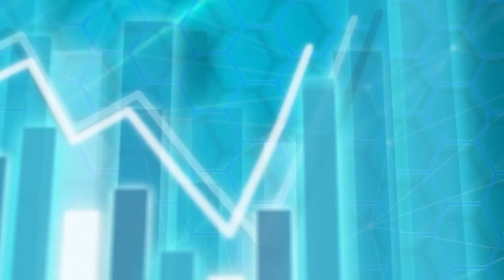【股壇C見 】政圈傳CY被欽點 施永青談特首條件︱西方如何透過法官辭職打擊香港？ （上）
本地疫情似有放緩迹象，但每日仍有數以千計確診新症，有傳特首選舉會再延期，並已篤定下任特首會由前特首梁振英擔任，中原集團創辦人施永青認為不會再延期，因為選特首選委都只有一千多人，傳播風險不算很大，至於前期的宣傳工作可以改在線上進行。至於有人已被「欽點」為下任特首的傳聞，施永青指可信性低，相信中央都不想這麼快篤定，如果已篤定，選舉就變得無意義。被問到怎樣才能勝任特首，他認為一定要了解香港存在的價值，與海外有聯繫同時，亦要配合國家政策。C基金經理李浩德就希望下任特首可將香港打造成為國際金融中心，因現時政策上配合實在不多，期望下任特首可以減股票印花稅，說到減稅，施永青反駁指相比之下物業稅更高，二人在節目中激烈討論。

最近有兩位英籍法官辭去香港終院非常任法官職務，施永青認為是政策原因，因香港立國安法後，西方國家覺得香港會靠攏中國，多於選擇西方陣營，因此西方有打擊、制約香港的想法。施永青指西方今次欲借英籍法官辭職，證明香港司法獨立已死，不過他認為香港法官也能擔任這些職務。他亦提到香港要有自己一套司法制度，令西方國家見到「一國兩制」，願意跟香港接軌，這樣香港才發揮到功效，才可以回饋中央。

至於上海疫情有惡化趨勢，施永青指上海情況令人擔憂，有很多源頭攔不到，有機會是防疫政策對Omicron已無效，建議現時以減少重症和死亡率為目標更實際，改善醫療資源效果可能更好。施永青亦講述內地疫情對經濟的影響，大部份生意都停頓下來。下一節會討論香港樓市表現，以及更多財經分析，密切留意第二節《股壇C見》。